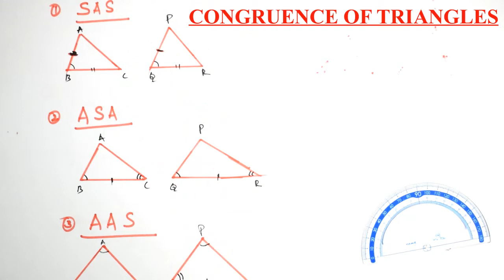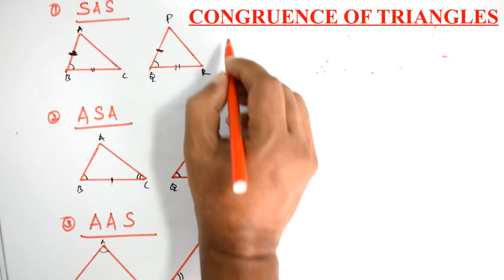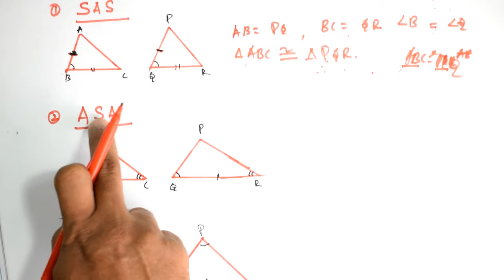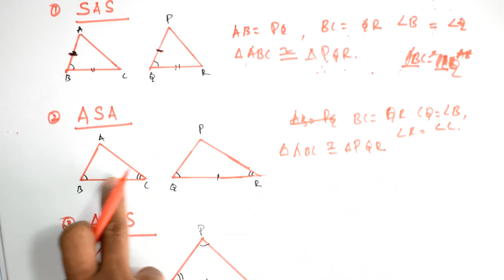Congruence of triangles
Congruence of triangles (ASA, SAS, AAS Congruence)explained in Malayalam.